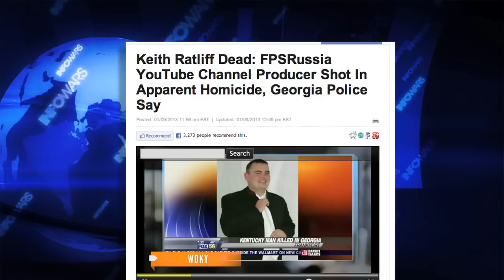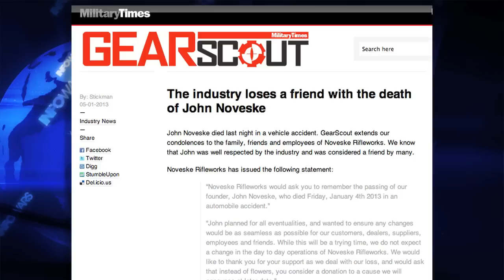DHS to Begin Gun Owner Purge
Putting all the pieces together, we have two interviews from Douglas J. Hagmann who informed us via his inside DHS source. That they would use executive orders to go after the guns, they would go after leaders of the 2nd amendment and they would physically go after leaders in the gun industry. Watch the video and pass it on.